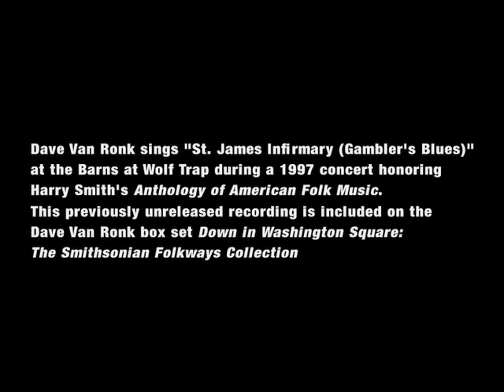Dave Van Ronk - "St. James Infirmary (Gambler's Blues)" [Live at The Barns At Wolf Trap 1997]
Dave Van Ronk sings "St. James Infirmary (Gambler's Blues)" at The Barns at Wolf Trap in Vienna, Virginia during a 1997 concert honoring Harry Smith's 'Anthology of American Folk Music.' This previously unreleased recording is included on the Dave Van Ronk box set 'Down in Washington Square: The Smithsonian Folkways Collection.'

Videography by John Paulson, Abby Sternberg
Directed by Charles Weber
Edited by Alexander Jusdanis

'Down in Washington Square: The Smithsonian Folkways Collection' is available on a 3xCD box set and Digital.

Called “The Mayor of MacDougal Street,” Dave Van Ronk (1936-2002) was a leading figure in the Greenwich Village music scene for more than four decades. He epitomized the urban “folksinger”— apprenticing through immersion in the music revival’s New York City epicenter of Washington Square Park. Drawing from and developing a wide repertoire of songs, guitar techniques, and performing skills, he mentored younger musicians and songwriters such as Bob Dylan, Jack Hardy, Suzanne Vega, Christine Lavin, and many others. 'Down in Washington Square' includes 16 never-before-released recordings coupled with tracks from the Smithsonian Folkways archive, spanning early live recordings made in 1958 (one year before his first Folkways album) to his final studio recordings in 2001, just months before his death. It paints a musical mosaic of Van Ronk’s artistry and expands his legacy, keeping alive the genius of a legendary performer who inspired audiences, musicians, and a major motion picture — "Inside Llewyn Davis," written and directed by Joel and Ethan Coen.